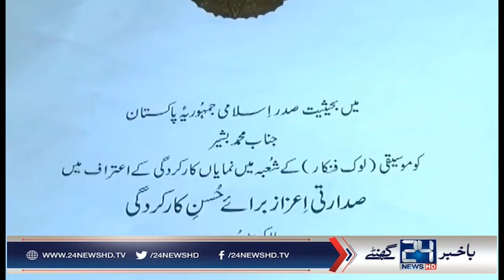Singer Bashir Baloch demanded help from Government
24 News HD is one of the leading news channels of Pakistan bringing you the latest current affairs from Pakistan and around the world.